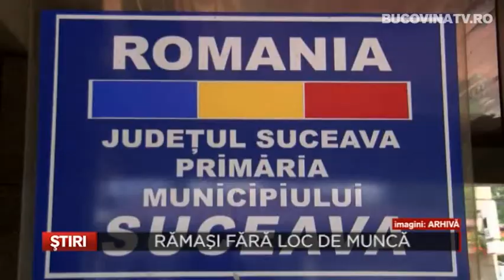Ramasi fara loc de munca